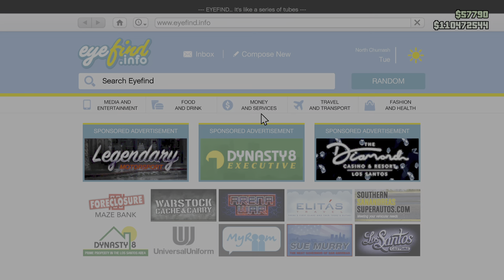GTA 5- last yacht mission